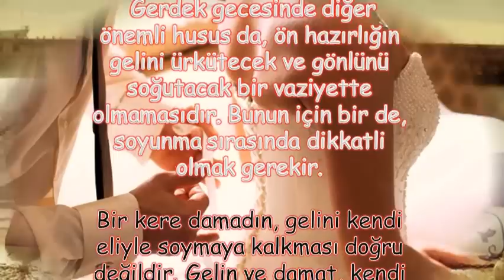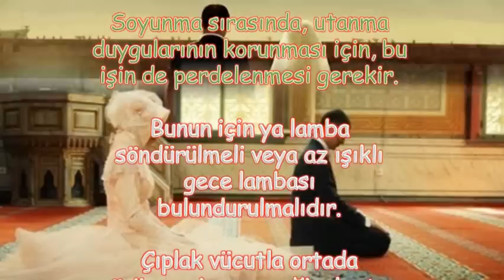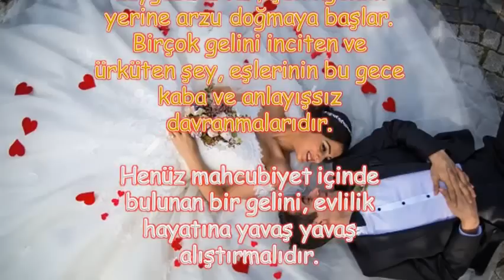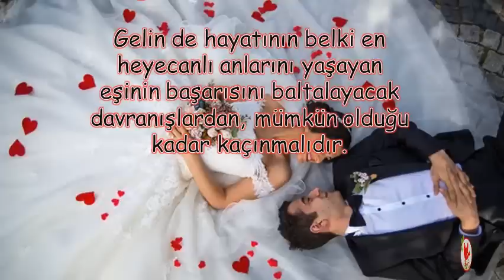İlk Gece Hazırlığı Nasıl Olmalı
İlk Gece Hazırlığı Nasıl Olmalı,düğün gecesi ne giyilir,ilk gece vajina temizliği,ilk gece hazırlıkları nelerdir,düğün gecesi yapılması gerekenler,ilk gece konuşmaları nasıl,gelin ilk gece ne yapmalı,düğün gecesi yaşananlar,ilk gece erkek kadına ne yapar